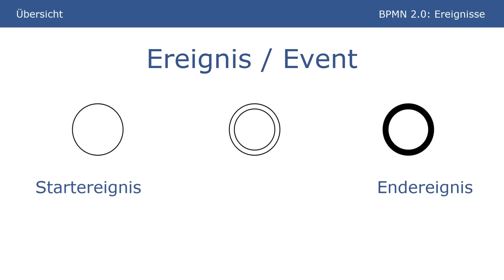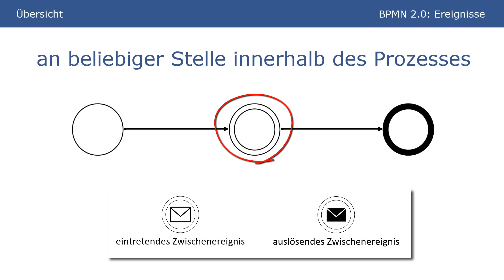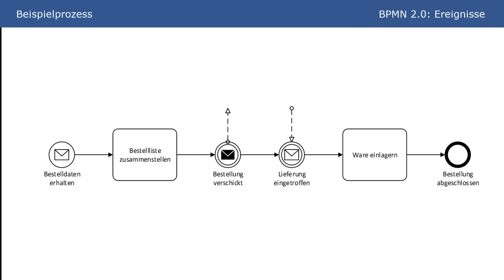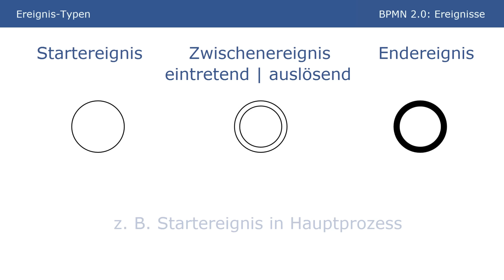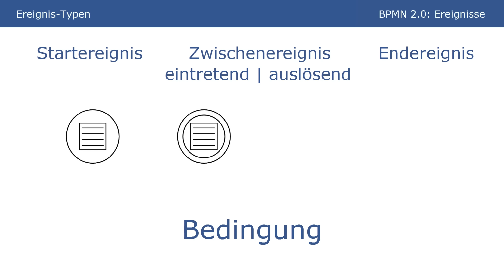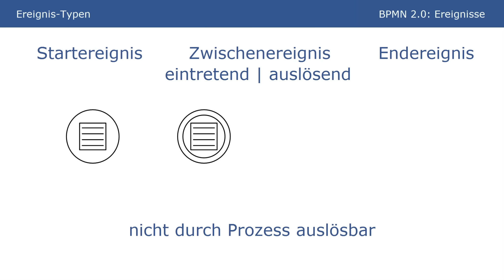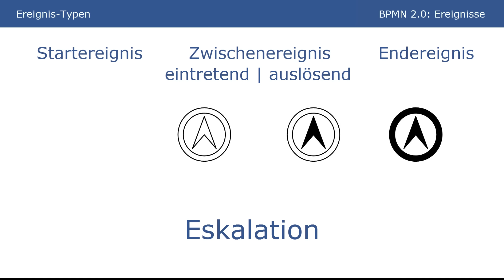BPMN 2.0 - Ereignisse (Tutorial Part 4)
Ereignisse werden in der BPMN zum Starten oder Beenden eines Prozesses verwendet. Sie können aber auch innerhalb eines Prozesses eine Rolle spielen und werden dann als Zwischenereignisse modelliert. In diesem Video werden Ihnen die verschiedenen Ereignisse der BPMN 2.0 genauer erklärt:

• Startereignis
• Zwischenereignis
• Endereignis

Die einzelnen Ereignisse können noch genauer spezifiziert werden. Die folgenden Arten von Start-, Zwischen- und Endereignissen werden vorgestellt:

• Allgemeines Ereignis (Blanko)
• Nachricht
• Zeit
• Fehler
• Bedingung
• Signal
• Terminierung
• Link
• Eskalation
• Mehrfachereignis